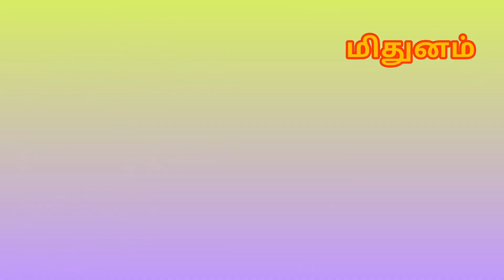today? |புரட்டாசி மாத பலன்கள் |@ramastrocare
Pranams
புண்ணியம் தரும் புரட்டாசி மாத பலன்கள்
மிதுனம் ராசி